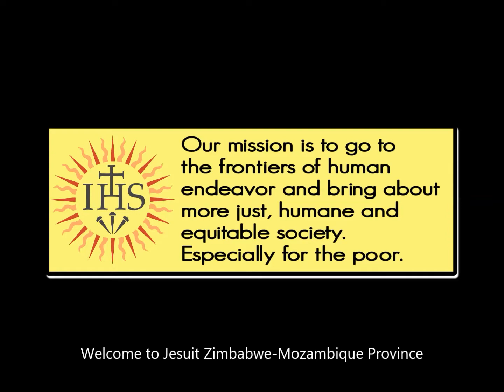Magis Zimbabwe - Mozambique Province